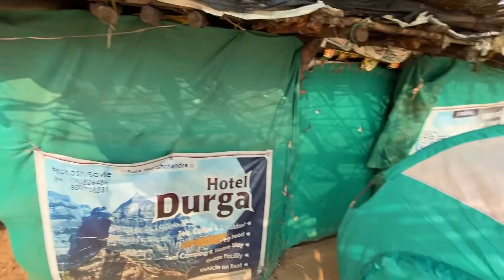Exploring Harishchandra Ghat and Konkan kada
Hello guys here we are back with an other video in this video we are exploring the Konkan kada in Harishchandra Ghat